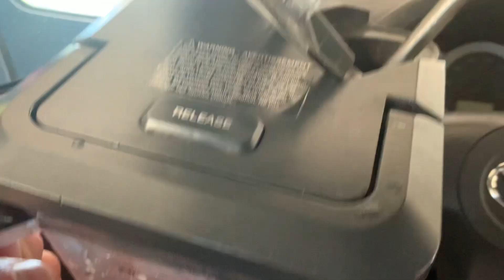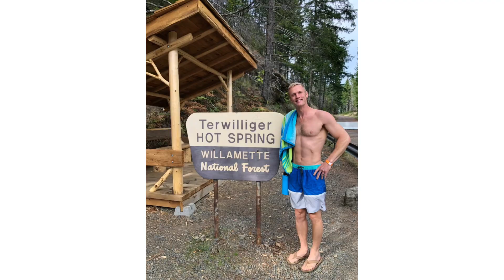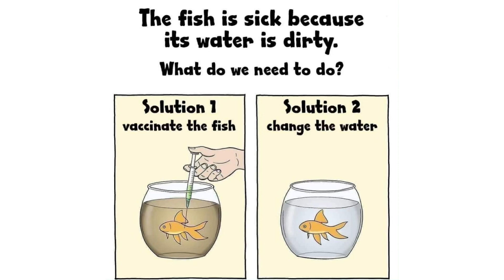Body Transformation Age (26 To 40) : How to eat and live for longevity